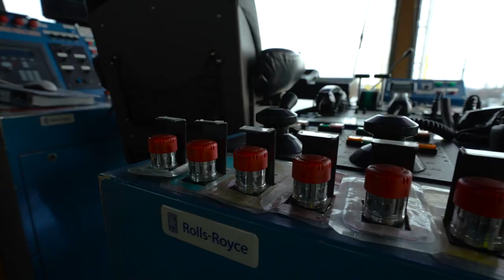The unique drilling system on the Lotos Petrobaltic ship - see it up close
Lotos Petrobaltic has new possibilities. The company's ship Sylur has been equipped with a state-of-the-art drilling rig, which broadens the prospects of using the vessel and increases the range of operations in which the company can engage.